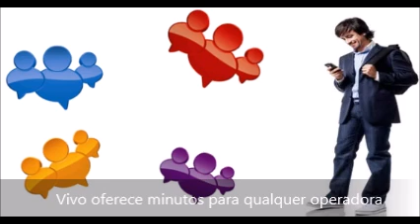Vivo Pré passa a oferecer ligações para outras operadoras com desconto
Outra boa notícia: a Internet do Vivo Tudo Turbo agora passa a ter 500 MB de franquia, igual a média de mercado.